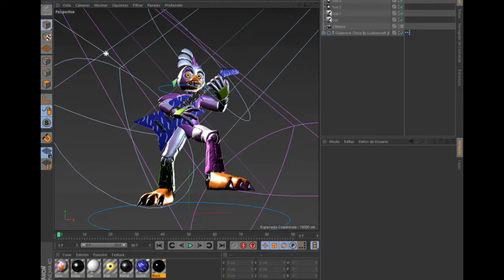FNAF Security Breach Glamrock Chica tribute part 26